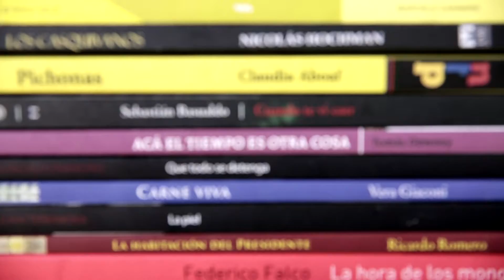Juan Terranova, La piel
La lectura de un fragmento de sus narrativas nos da pie para ahondar, en palabras del propio autor, en la intimidad de la trama. El objetivo se cumple si el que recibe, queda atrapado por la historia, por la posibilidad de oir el tono, la respiración y el estilo del escritor y si ese estímulo lo lleva a completar la lectura del libro y, por qué no, a buscar otras obras del mismo autor